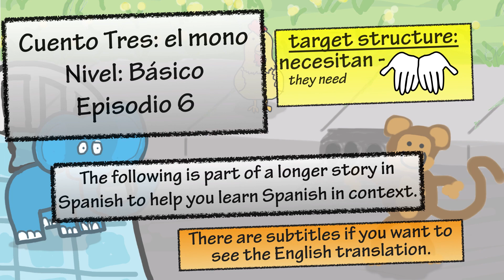Learn Spanish with "El Mono" - Story 3 - Episode 6 (Basic)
*Click CC to turn on subtitles in English to follow along*